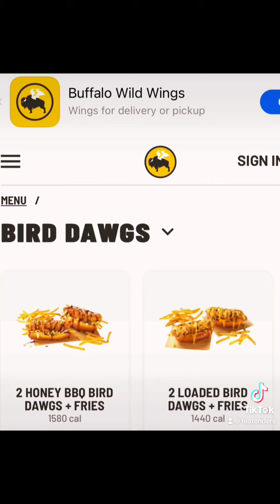Doordash TRICKS!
Some of your favorite restaurants don’t even exist!